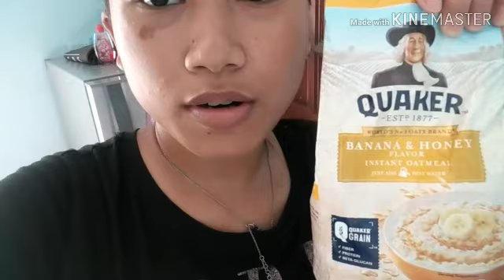NAGPAKASAMBAHAY AKO!+G'C TO GUYS!+NAKAKAPAGOD TO+LDR COUPLE||GERMAN❤FILIPINA||14||stephrean❤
I'm REA ZAMORA FROM PHILIPPINES AND MY BOYFRIEND(STEPHAN) IS FROM GERMANY.

A  long distance relationships is a really hard and sacrificing but IT'S WORTH IT TO WAIT!!!,most especially is that, the person that you really want forever in your life.
IS "JUST THE WAY YOU ARE"
NO MATTER WHAT HAPPENED!!
        AND
MONEY CAN'T BUY A HAPPINESS FOR YOURSELF!!😊

GERMANY💗FILIPINA
"STEPHAN FRÖHLICH @ REA ZAMORA"
ICH LEIBE DICH SO SEHR MEINE LEIBI😍😘
MAHAL KITA
LOVE OF MY LIFE!!😍😍
   FOREVER!!!

I MAKE VIDEOS OF US TO SHARE WITH YOU GUYS OUR UNCONDITIONALLY LOVE.

💑👰👪STEPHREAN FRÖHLICHZAM😇😍😘